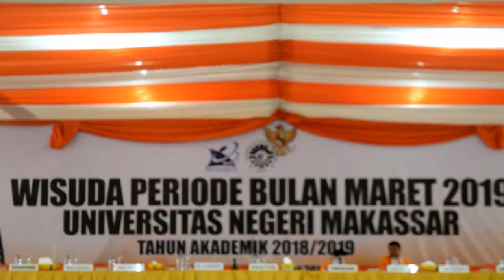UNM Kukuhkan Seribu Wisudawan, RABU, 27 MARET 2019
UNM Kukuhkan Seribu Wisudawan, RABU, 27 MARET 2019 15:16.
Celebes Magazine. Universitas Negeri Makassar (UNM) kembali mengukuhkan sarjana baru dalam Wisuda Tahun Akademik 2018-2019 periode Maret 2019, dalam Rapat Senat Terbuka Luar Biasa di Pelataran Menara Pinisi UNM, Jl. Andi Pangerang Pettarani, Rabu (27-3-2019). Sebanyak 1.000 orang wisudawan dan wisudawati yang tersebar dari program Diploma III (D3), Strata Satu (S1), Magister (S2) dan Doktor (S3). Pengukuhan dipimpin langsung Rektor UNM Prof Husain Syam di dampingi Ketua Ikatan Alumni (IKA) UNM, Nurdin Halid, jajaran Wakil Rektor, Ketua dan anggota Senat Akademik, para Dekan dan Wakil Dekan se-universitas, para Ketua dan sekretaris lembaga, serta kepala biro. Adapun distribusi wisudawan dari Program Pascasarjana sebanyak 209 orang, Fakultas Matematika dan Ilmu Pengetahuan Alam sebanyak 140 orang, Fakultas Teknik 136 orang, Fakultas Ilmu Keolahragaan sebanyak 125orang.Kemudian Fakultas Ilmu Pendidikan sebanyak 101 orang, Fakultas Bahasa dan Sastra sebanyak 121 orang, Fakultas Ilmu Sosial sebanyak 75 orang, Fakultas Psikologi sebanyak 12 orang, Fakultas Seni dan Desain sebanyak 10 orang, dan Fakultas Ekonomi sebanyak 71 orang. Dalam pidato wisuda, Rektor UNM, Prof Husain Syam mengungkapkan, dari 1.000 orang lulusan yang dikukuhkan pada periode Maret ini, tercatat 458 orang atau 45,8% yang lulus dengan predikat Pujian atau Cum Laude. “Saya berharap kiranya prestasi ini dapat dipertahankan dan jika mungkin lebih ditingkatkan lagi pada masa yang akan datang. Kita bahkan pernah mencapai 65 persen, semoga ini dapat diraih lagi,” ujar Prof Husain. Lanjut Guru Besar Bidang Teknologi Pertanian itu, mengatakan mahasiswa yang lulus agar mempersiapkan diri untuk mengabdi kepada masyarakat, dan dapat menunjukkan profesionalismenya terhadap bidang yang digeluti, apalagi tantangan zaman yang segera dihadapi. Taklupa meminta alumni agar tetap menjunjung nama UNM.  “Anda harus memiliki daya juang dan dedikasi yang tinggi, dan tidak mudah menyerah serta memiliki Budi pekerti dan akhlak yang mulia. Saya menghimbau agar para alumni hari ini menjadikan profesinya sebagai bagian dari hidupnya, serta tetap menjaga nama institusi,” ucap Husain yang juga Mantan Dekan Fakultas Teknik UNM itu. Ia juga berharap kepada para Ikatan alumni UNM dapat membina para alumni baru tersebut. Husain meyakini para alumni sudah berdiaspora di berbagai pengabdian dan telah sukses. “Kiranya alumni baru ini, dapat dibantu dan dikerahkan memasuki pasar kerja sesuai dengan kompetensi dan bidang ilmu yang dimiliki. Beruntung kita memiliki ketua IKA UNM, Bapak Nurdin Halid yang memiliki pengalaman nasional dan mancanegara,” harapnya. Pada kesempatan tersebut, Ketua IKA UNM Nurdin Halid, yang menyampaikan testimoni Alumni, menyulut semangat wisudawan UNM, ia meminta wisudawan dapat lebih inovatif dan kreatif ditengah perubahan zaman yang terus bergerak. Ia meminta alumni agar tidak eforia atas pencapian yang baru saja diraih. Nurdin Halid yang juga alumni Pendidikan Ekonomi Perusahaan IKIP 1970an itu, juga menyitir pepatah bugis, 'Namo Metti Kofurami Rede', ia sampaikan pepatah bugis kuno itu, sebagai pegangan dan motivasi agar selalu bersemangat, berkontribusi dan berdedikasi ditengah tengah masyarakat. "KIta punya pesan leluhur Namo Metti Kofurami Rede, yang punya makan filosofi yang sangat besar. menjadi spirit kita semua. Wisudawan, anak-anakku, Rasa senang setelah wisuda itu sehari hingga satu minggu, setelah satu bulan beban mulai itu ada, untuk itulah, wisudawan mesti kreatif dan berinspirasi, tidak semata hanya mencari kerja, tapi bagaimana alumni dapat menciptakan lapangan kerja," tandasnya.
HUMAS UNM. Editor Mustafa kamal. demikian diberitakn oleh Celebes Magazine.